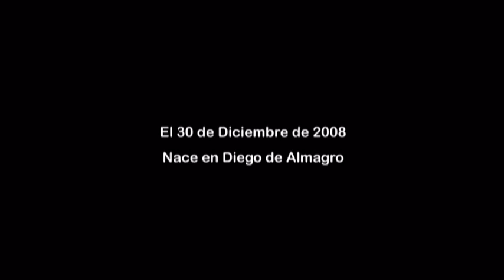Llajtaymanta Diego de Almagro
video realizado en el aniversario numero tres de la agrupacion... realizado con fotografias de archivo de nuestras giras y presentaciones...